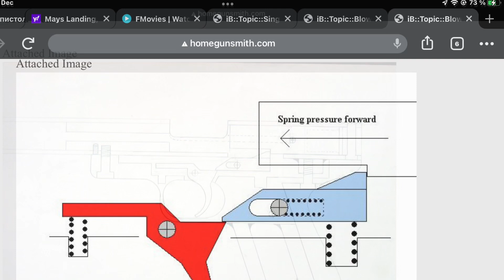A SINGLE SHOT EJECTING SEMIAUTOMATIC : GENIUS MECHANISM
On YouTube I saw an exceptional home made pistol made by a member of a gunsmith forum- where he shows how it was made.
His nick is FUZZBEAN, the gun is called Peashooter.
It,s legit and registered weapon.  It,s an open bolt, semiautomatic single shot pistol that ejects and resets ready for the new  charge and fire. It has no extractor, but the main spring guide serves as an ejector.

The gun is made using professional equipment,  as the master is a professional gunsmith.

I was blown away  y the simplicity of the trigger/ sear disconnect system. I,M A SUCKER FOR THOSE!!!

This is my pathetic garage quality to reproduce the mechanism. It,a ugly but it works well mechanically.

AGAIN, I HAVE NO IDEA IF IT WOULD SHOOT AS EXPECTED… AS  USUAL- THIS IS NON FIRING DUMMY, A PAPER WEIGHT, A FIDGET FOR A BOY OF 50+ YEARS.

But, mechanically it seems sound.

I will share details in next episodes.